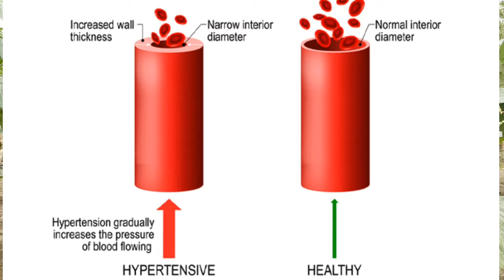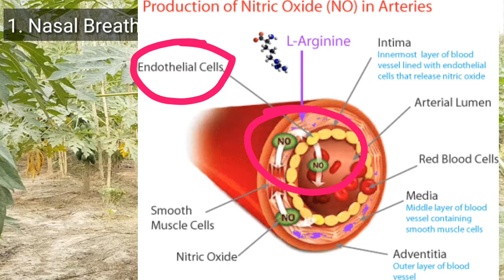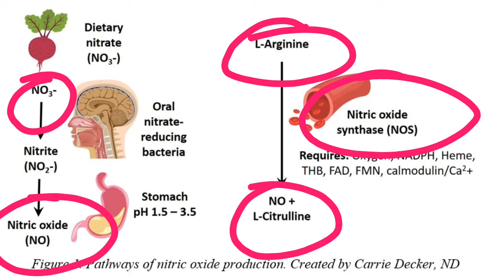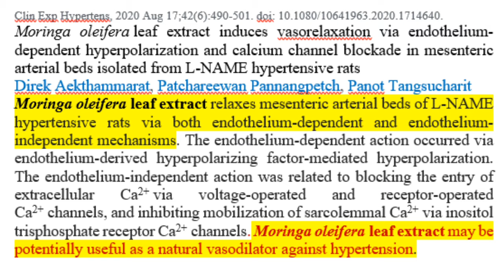Blood pressure natural treatment | Foods to eat and avoid in high blood pressure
Blood pressure is pressure exerted by the blood flow on the walls of blood vessels. Endothilial cells of interior wall of blood vessels produce Nitric Oxide, a gas, which dialates the blood vessels and as a result blood pressure lowers. Nitric oxide is produced by L-Arginine, and L-Citrolline. So foods rich in these amino acids lower blood pressure. Deep breathing and humming also stimulate the sensors in nostrils which increase Nitroc Oxide production. Moringa, Hibiscus, cimmamon, ginger, cardimon teas also lowers BP. Foods like watermelon, melon, beet root, cucumber, nuts, spinach, helps to lower BP.
References
• Moringa oleifera leaf extract lowers high blood pressure by alleviating vascular dysfunction and decreasing oxidative stress in L-NAME hypertensive rats.
Aekthammarat D, Pannangpetch P, Tangsucharit P.Phytomedicine. 2019 Feb 15;54:9-16. doi: 10.1016/j.phymed.2018.10.023. Epub 2018 Oct 19.PMID: 30668387
• Hydrogen sulfide as a mediator of endothelium-dependent relaxation evoked by Moringa oleifera leaf extract in mesenteric arterial beds isolated from L-NAME hypertensive rats.
Aekthammarat D, Tangsucharit P, Pannangpetch P.J Complement Integr Med. 2020 Dec 21;18(2):287-293. doi: 10.1515/jcim-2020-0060.PMID: 34187128
• Moringa oleifera leaf extract induces vasorelaxation via endothelium-dependent hyperpolarization and calcium channel blockade in mesenteric arterial beds isolated from L-NAME hypertensive rats.
Aekthammarat D, Pannangpetch P, Tangsucharit P.Clin Exp Hypertens. 2020 Aug 17;42(6):490-501. doi: 10.1080/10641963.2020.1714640. Epub 2020 Jan 22.PMID: 31965874
• Endothelial nitric oxide weakens arterial contractile responses and reduces blood pressure during early postnatal development in rats.
Sofronova SI, Borzykh AA, Gaynullina DK, Kuzmin IV, Shvetsova AA, Lukoshkova EV, Tarasova OS.Nitric Oxide. 2016 May 1;55-56:1-9. doi: 10.1016/j.niox.2016.02.005. Epub 2016 Feb 23.PMID: 26923819
• Endothelium-derived hyperpolarizing factor (EDHF) mediates endothelium-dependent vasodilator effects of aqueous extracts from Eucommia ulmoides Oliv. leaves in rat mesenteric resistance arteries.
Jin X, Otonashi-Satoh Y, Sun P, Kawamura N, Tsuboi T, Yamaguchi Y, Ueda T, Kawasaki H.Acta Med Okayama. 2008 Oct;62(5):319-25. doi: 10.18926/AMO/30965.PMID: 18985092